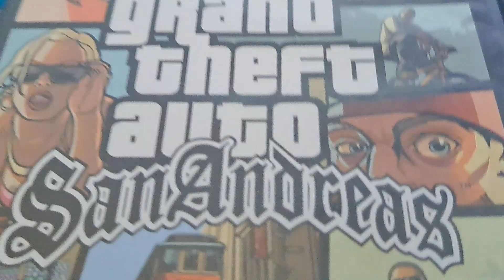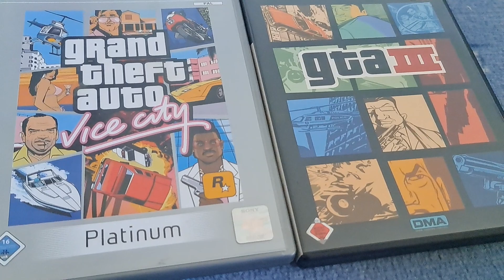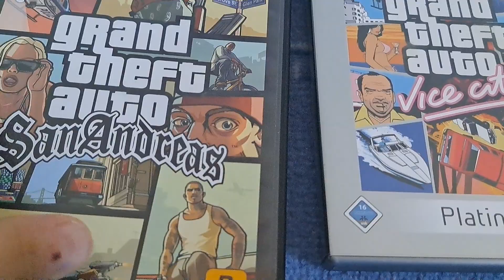20 Jahre GTA San Andreas ✌️ Wie ich zur GTA Reihe gekommen bin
Ne kleine Story wie ich damals auf die gta Reihe aufmerksam geworden bin